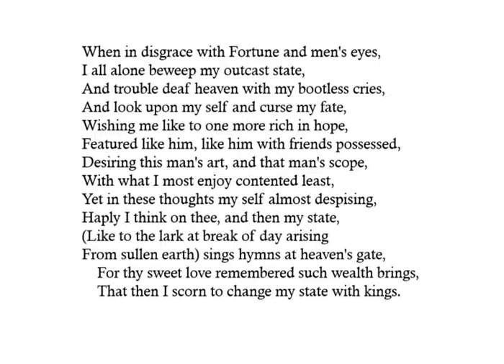Sonnet29(When in disgrace with fortune)by Shakespeare summary and line by line explanation in Hindi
Sonnet no. 29 by William Shakespeare with key facts with poet’s biography
When in disgrace with Fortune and Men’s eyes sonnet by Shakespeare with theme rhyming scheme and meter exam related discriptions
Sonnet 29 by Shakespeare best and easy line by line explanation with summary
Sonnet of Shakespeare for tgt pgt Lt Gic Kvs Nvs Dsssb Competitive English Exams